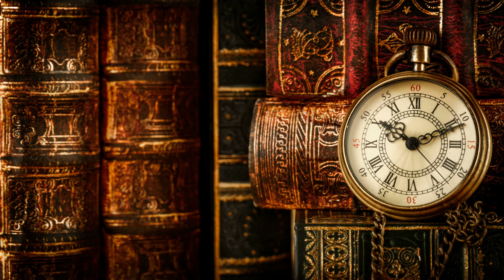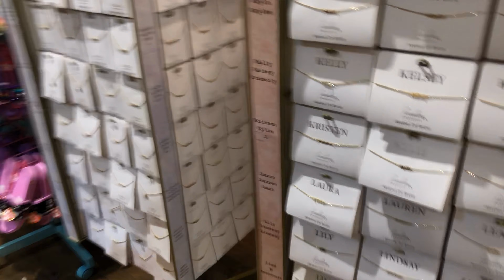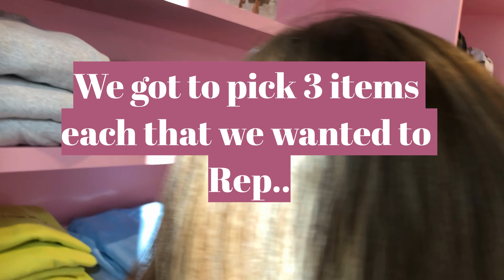Eden Wood and Isabella Barrett take over LA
After a 8 year friendship Eden and Bella return to Los Angeles to check out new oppotunities but as you can imagine still manage to get in alittle trouble too..